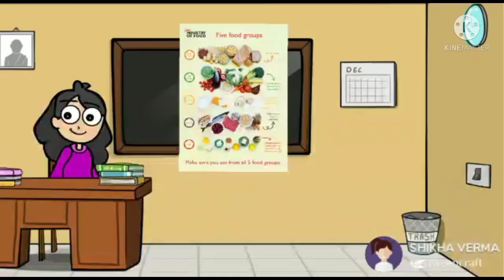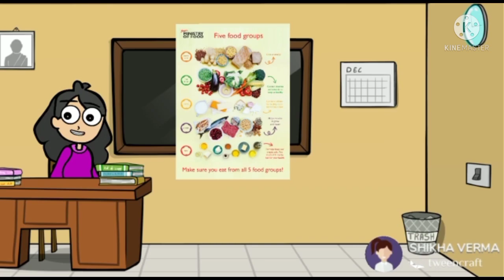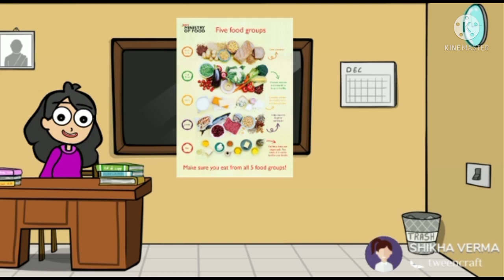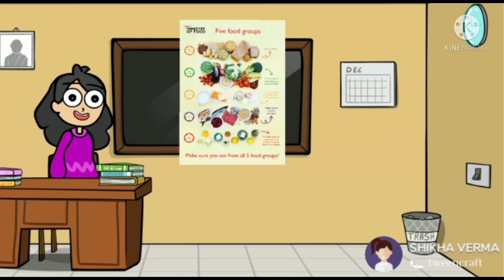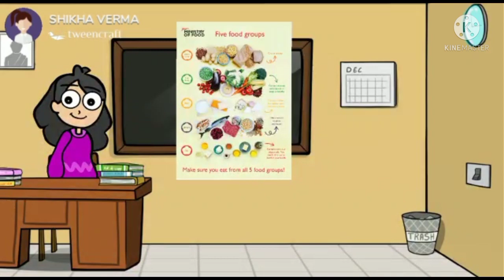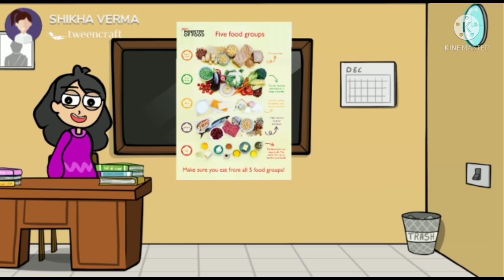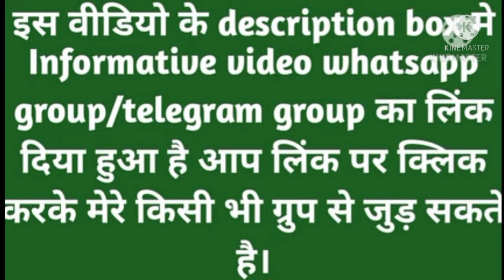कक्षा 6,7,8 सामान्य ज्ञान महत्वपूर्ण प्रश्न पार्ट10।GK for 6,7,8 class।shikha madam ki virtual class